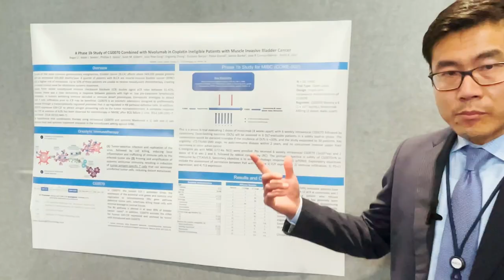ASCO 2023 Welcome by Dr. Nikhil Khushalani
Kicking off day one of the 2023 American Society of Clinical Oncology Annual Meeting! We are thrilled to have so many experts representing Moffitt Cancer Center at ASCO23.